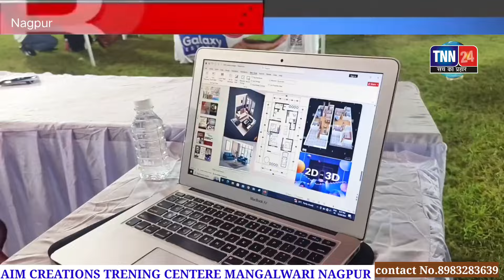AIM CREATIONS TRENING CENTERE MANGALWARI NAGPUR contact No.8983283639